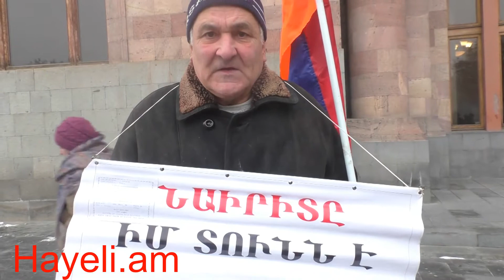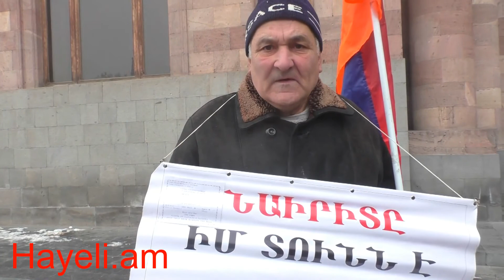«Նրանք ուզում են, որ Հայաստանը մտնի Ադրբեջանի կազմի մեջ»